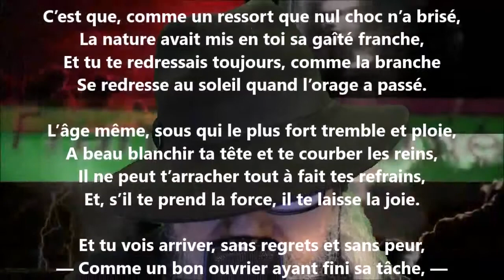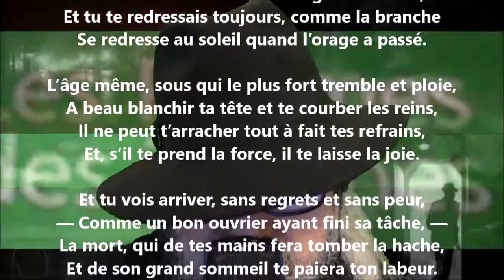Dédicace à mon père V - François Fabié lu par Yvon Jean